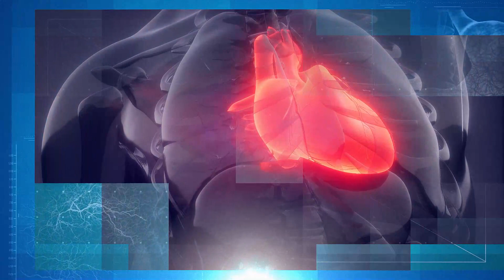Güzel Hayat Bölüm 22 Kalp sağlığı konusunda ençok merak edilenler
Kalp Sağlığı ile İlgili En Çok Merak Edilenler
Konusunda Güncel Sorular İçin Ekran Başına
Halkbank sponsorluğunda Halkbank Sosyal Destek Servisinin insanları ve kurumları bilgilendirme çalışmaları çerçevesinde gerçekleştirilen Uzman Dr.Sinan İbiş ile Güzel Hayat Programı 2021 yılı son çeyreği ile 2022 yılı ilk çeyreğinde Ekotürk TV Ekranlarında her hafta yine izleyicileriyle buluşmaya devam ediyor. Bu yüz yılımızın en çok konuşulan iki konusu sağlık ve yaşam olacak. Her yönüyle ileri ve güncel sağlık çatısı altında, Uzman Dr.Sinan İbiş’in sunumuyla; konularında uzman bilim insanları ve konukların katılımlarıyla yepyeni bir dinamik program, özgün içeriği ile büyük bir izleyici kitlesine ulaştı. Sağlığın çok yönlü olarak canlı yayınla konuşulacağı Güzel Hayat programında ileri ve güncel sağlık için; korunma, teşhis, tedavi, bakım, yaşam, eğitim, turizm, politika, ekonomi, teknoloji ve küresel bakış konuları konuşulacak, tartışılacak.
Uzman Dr.Sinan İbiş’ in enerjik sunumu ile ilgiyle izlenen ve kısa sürede oldukça yüksek sayıda izleyici kitlesine ulaşan bu dinamik program ülkemizdeki sağlıklı yaşam alanlarında birçok değerimizi kamuoyu ile paylaşacak ve sağlıkla ilgili çok yönlü süreçlerin farkındalığına ışık tutacaktır. Her hafta canlı olarak ekrana gelen Dr.Sinan İbiş ile Güzel Hayat programında; konusunda popüler birçok akademisyenler, bilim insanları, bilirkişiler, uzman kişiler, sağlık sektörünün duayenleri ve referans kişilerin katılımı ile ileri sağlıkla ilgili en çok merak edilen tüm sorular cevaplarını buluyor olacak.
Malatya Turgut Özal Üniversitesi Tıp Fakültesi Kardiyoloji AD Öğretim Üyesi Prof.Dr.Erdal AKTÜRK, Ankara Üniversitesi Tıp Fakültesi Kardiyoloji AD Öğretim Üyesi Doç.Dr.Başar CANDEMİR, Hacettepe Üniversitesi Tıp Fakültesi Radyoloji AD Öğretim Üyesi Prof.Dr.Devrim KARAOSMANOĞLU, Hacettepe Üniversitesi Tıp Fakültesi Kalp Damar Cerrahisi AD Öğretim Üyesi Prof.Dr.Mustafa YILMAZ ile; Kalp sağlığı • ritim bozuklukları • damar sertliği • kolesterol ve kan yağları • obezite • riskler • kalp cerrahisinde kimler ameliyatlara aday • minimal invaziv cerrahi • anjiyo ile girişimsel tedaviler • büyük ameliyatların yerini alan küçük girişimler • kapak değişimleri • kalp sağlığında teknolojiler • teşhis • korunma • beslenme • tavsiyeler gibi hususlarının konuşulacağı Kalp Sağlığı ile İlgili En Çok Merak Edilenler programında en çok merak edilen sorular bilim insanlarının açıklamalarıyla masaya yatırılacak. Dr.Sinan İbiş ile Güzel Hayat programı her cumartesi saat 19.00’da Ekotürk TV ekranlarında canlı yayınlanıyor. Ayrıca her pazar günü saat 12.00 ve saat 22.00 da ise Güzel Hayat programının tekrarları yayınlanıyor ve bu yayınlar Youtube Drsinanibis adresinden de her zaman izlenebilir. İyi seyirler olsun.